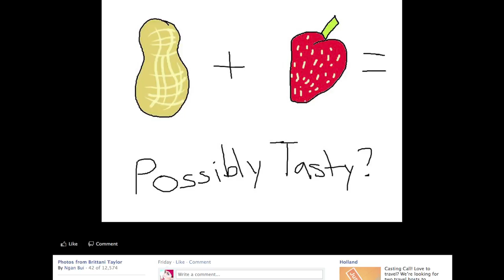SHOUT OUT SUNDAY #64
Welcome to "Shout Out Sunday" or S.O.S. for short!  This is my weekly way of thanking you guys for all your support.  It's all about you baby!--XoXo--BLT :P

MOST EVERYTHING DONE BY
Brittani Taylor

MUSIC
Fearless Game